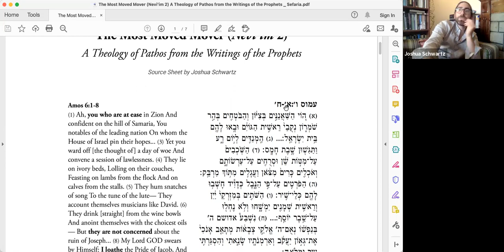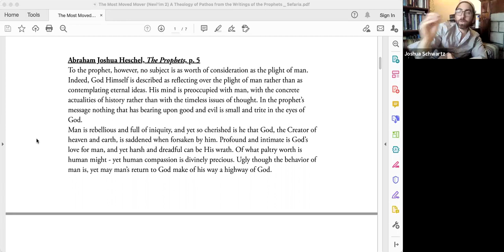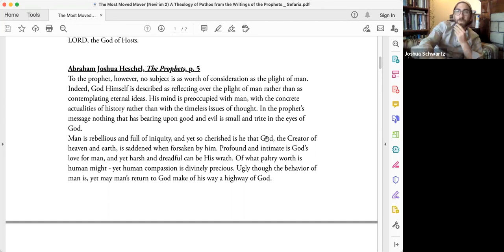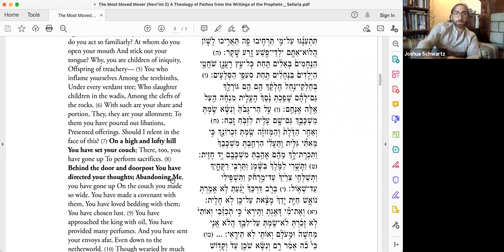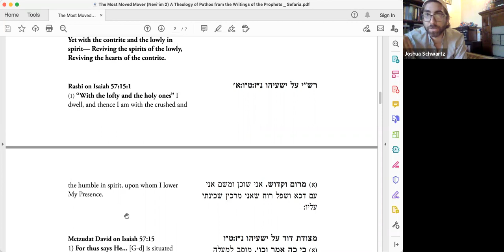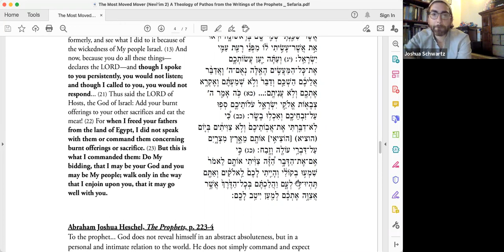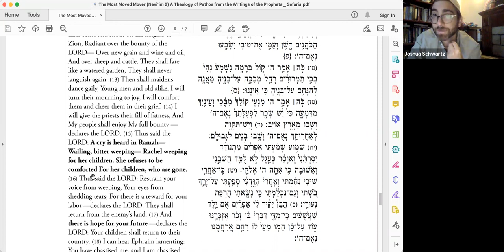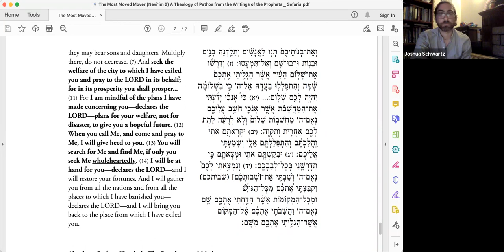The Most Moved Mover: A Theology of Pathos as found in the Prophets (Nevi'im #2)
The philosophers (*cough* Rambam *cough*) despicted G-d as transcendent and unchanging, citing Aristotle's description of G-d as "the Unmoved Mover," but that is assuredly not the G-d of the Bible, especially when we look to the Prophets.
In this class, we draw on the analysis of Abraham Joshua Heschel, who saw in the prophetic writings (and indeed in the phenomenon of propehcy itself) evidence of a G-d Who cared deeply, Who was passionately invested in human affairs. This is a G-d Who takes things personally, responding from a place of personal investment and implication. This G-d is not pristine and untouched, but was affected constantly by human actions and wellbeing.
In this class, we explore G-d as the most Moved Mover.